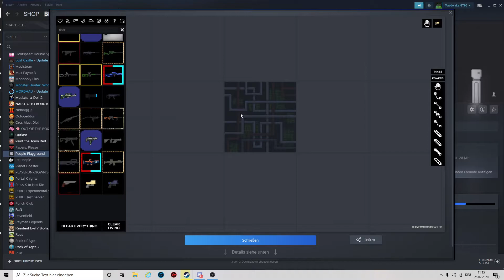Geheimer Raum in People Playground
eeeeeeeeeeeeeeeeeeeeeeee